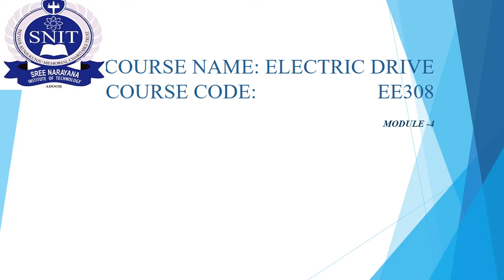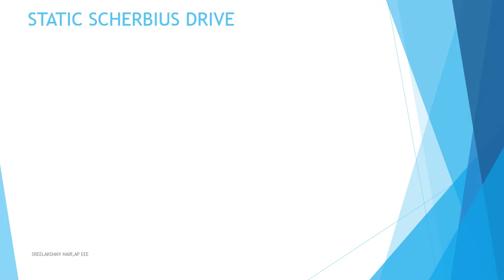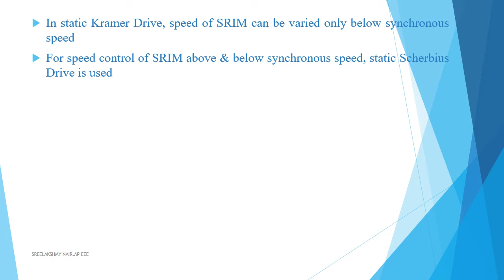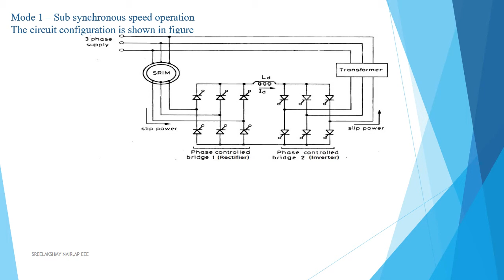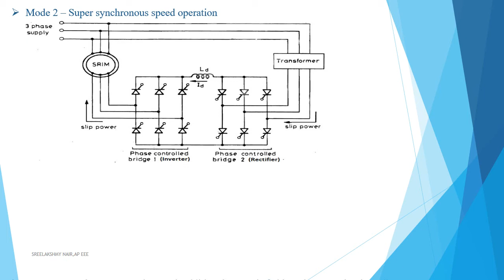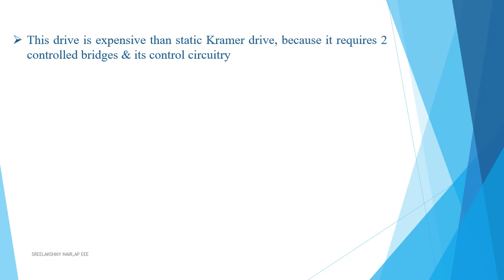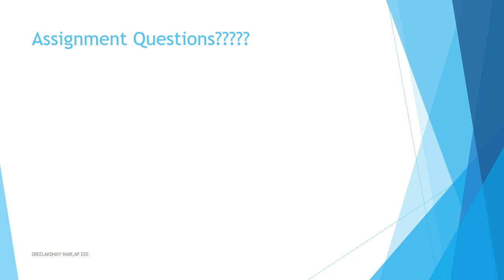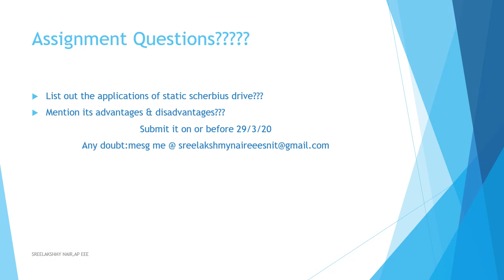STATIC SCHERBIUS DRIVE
SPEED CONTROL OF SRIM USING STATIC SCHERBIUS DRIVE